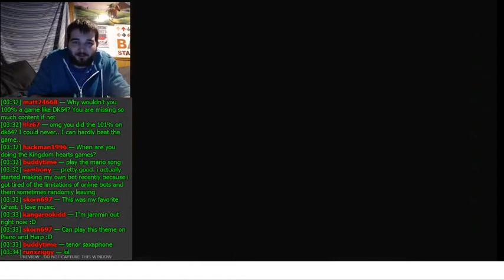Music In The Manision | Luigi's Mansion Part 4 (24KTV Day 338)